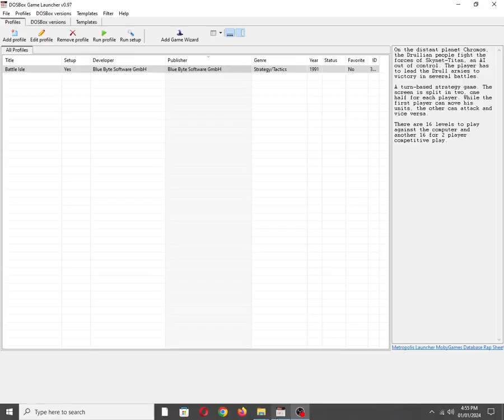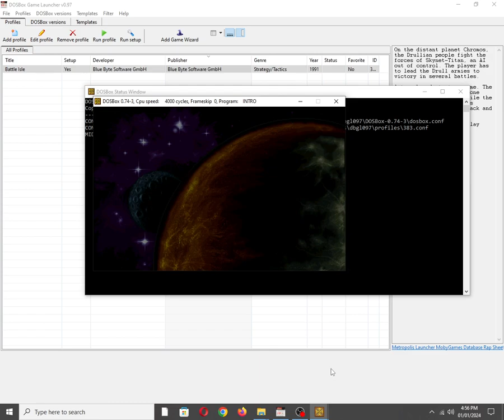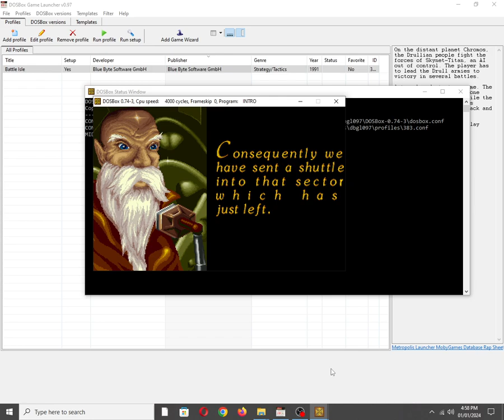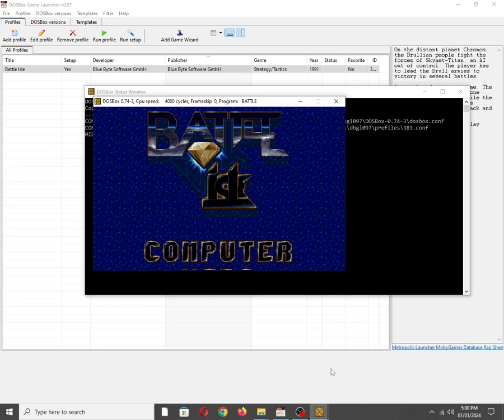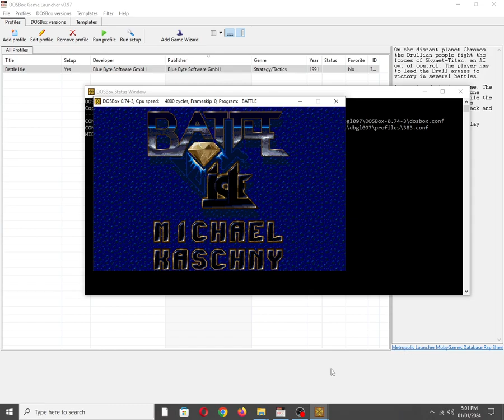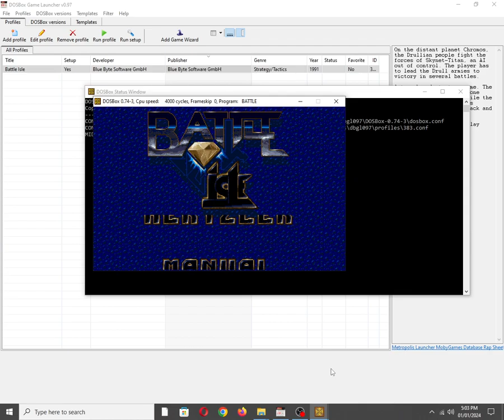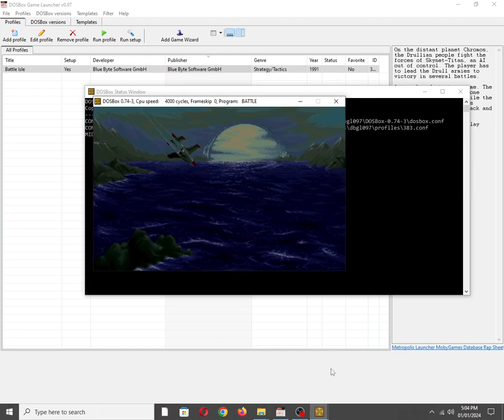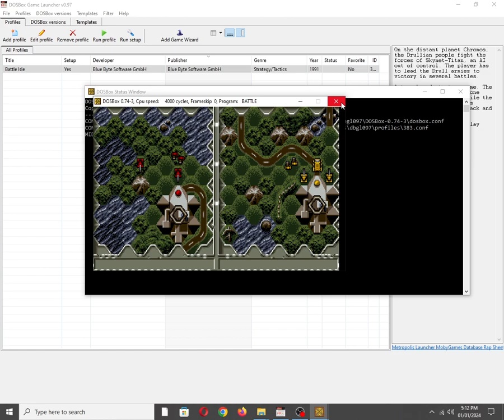Battle Isle [MS DOS] Some Music on IBM PC Speaker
Mobygames description:
On the distant planet Chromos, the Drullian people fight the forces of Skynet-Titan, an AI out of control. The player has to lead the Drull armies to victory in several battles.

A turn-based strategy game. The screen is split in two, one half for each player. While the first player can move his units, the other can attack and vice versa.

There are 16 levels to play against the computer and another 16 for 2 player competitive play.

Also available on:
Vanillo: ✅☑✔
COS.TV: ✅✔☑